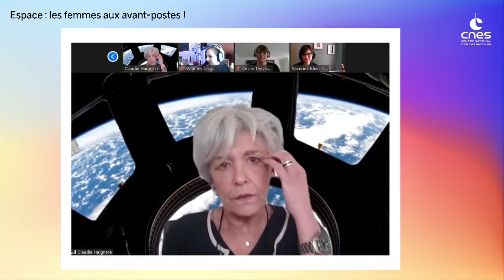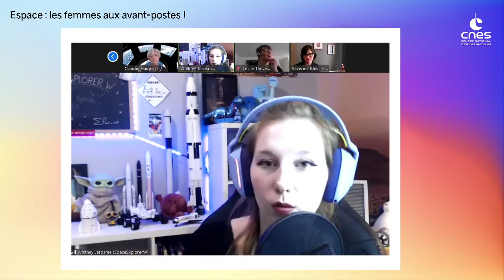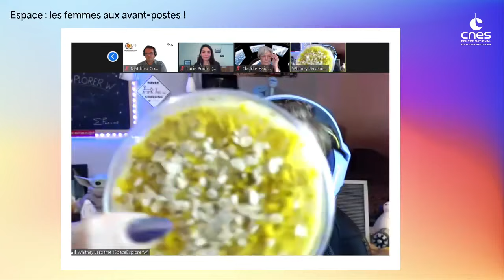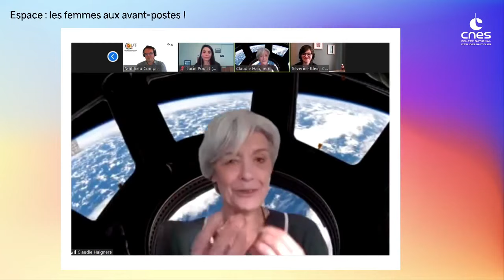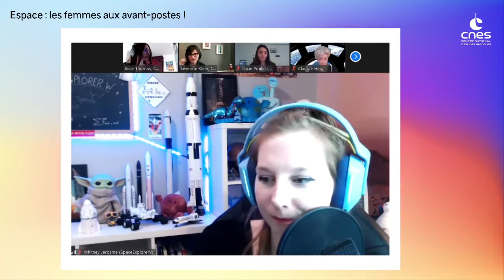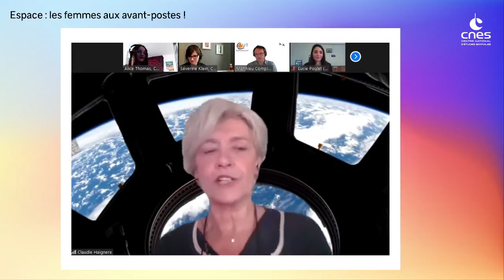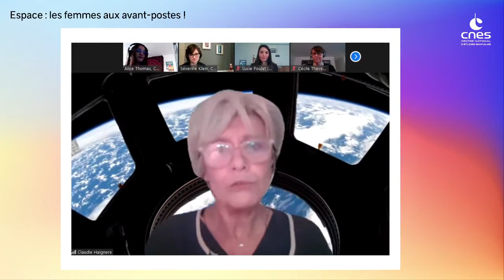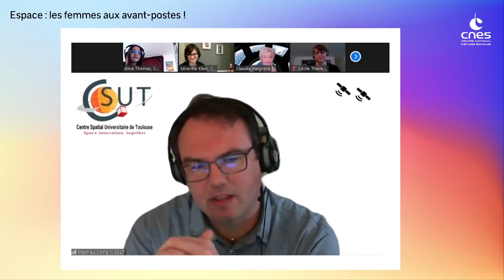[Rediffusion] Espace : les femmes aux avant-postes !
Rediffusion de l’émission Twitch du 8 avril 2021

L’espace est-il vraiment encore un milieu réservé aux hommes ?

La féminisation des métiers du spatial est encore une vraie difficulté, comme elle l'est encore de façon générale dans les métiers scientifiques.
À l’heure où l’Agence spatiale européenne recrute de nouveaux astronautes, nous avons eu envie d'inviter des femmes au parcours passionnant, exemplaire, souvent étonnant, pour témoigner de leur expérience et tenter de casser les stéréotypes.
Si vous faites partie de celles et ceux qui se disent encore « le spatial, ce n’est pas fait pour moi », cette émission est faite pour vous !
Avec :
Claudie Haigneré, ESA
Lucie Poulet, NASA
Cécile Thévenot, Medes /CNES
Matthieu Compin, CSUT
Whitney Jerosme, aka SpaceExplorerW

Une émission animée par Séverine Klein et Alice Thomas